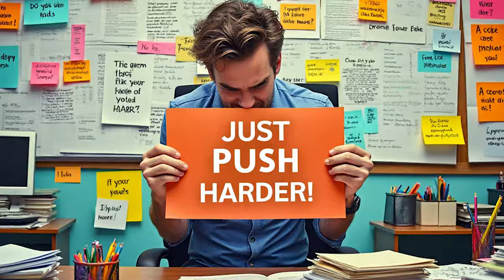Simplifier sa vie pour DOUBLER SON TEMPS LIBRE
❤️ Jusqu'à dimanche 100€ de réduction sur la formation MISSION SIMPLIFICATION™ pour doubler ton temps libre !
Découvrez comment reprendre le contrôle de votre temps et simplifier radicalement votre vie. Apprenez des techniques éprouvées pour éliminer le stress, augmenter votre productivité et gagner jusqu'à 50% de temps libre supplémentaire. Une opportunité unique de transformer votre quotidien et d'atteindre vos objectifs personnels et professionnels. Ne laissez plus le manque de temps vous freiner !
Chapitrage :
0:00 - Introduction : L'importance cruciale du temps
2:30 - Les pièges du gaspillage de temps au quotidien
5:15 - Pourquoi la motivation seule ne suffit pas
8:45 - Présentation de la formation "Deux fois plus de temps libre"
12:30 - Aperçu des techniques et stratégies enseignées
17:00 - Les bénéfices concrets pour votre vie
21:00 - Détails sur le contenu et le format de la formation
23:45 - Offre spéciale et conclusion